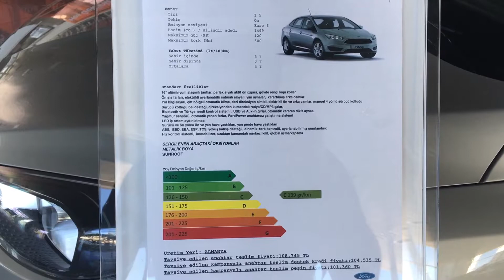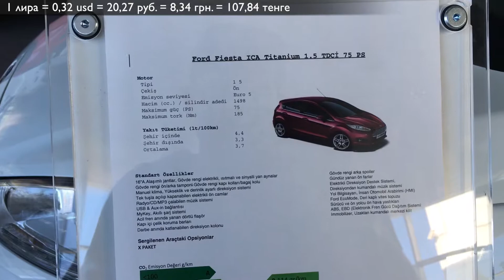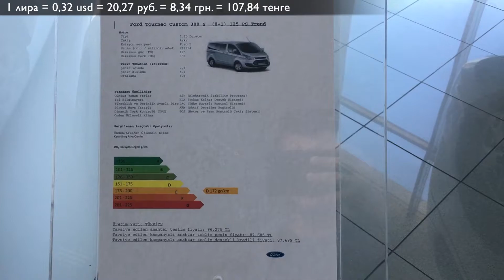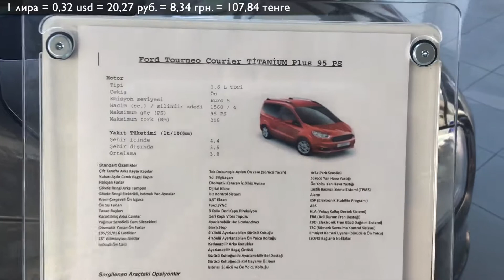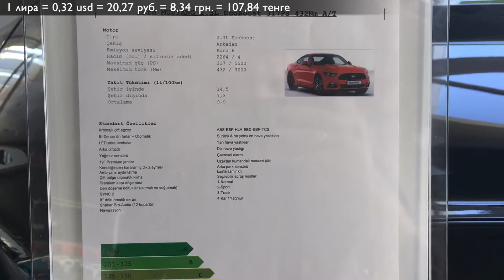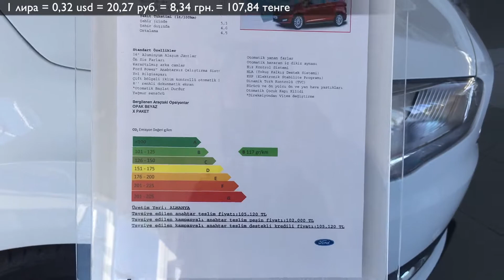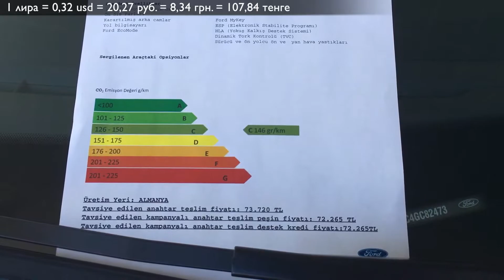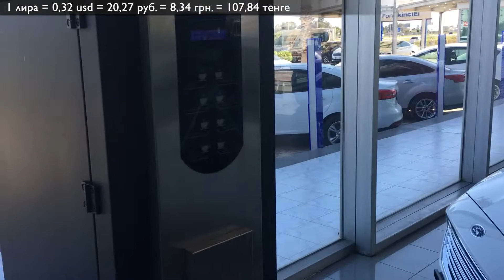Турция, Анталия - Автосалон FORD - Ассортимент и Цены Октябрь 2016 [IVAN LIFE]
Приветствую друзья! Продолжаем «Автомобильную» тему по Анталии (Турции).
В сегодняшнем видео автосалон FORD, в котором представлены модели: Fiesta, Fiesta ST, B-MAX, Focus, Focus ST, Focus RS, Yeni C-MAX ve Grand C-MAX, Kuga, Yeni Mondeo, Yeni S-MAX,Galaxy, Edge,Mustang, Ford GT и многие другие. Полные характеристики и комплектации смотрите ниже по ссылке.

ДА ! И ОБЯЗАТЕЛЬНО пишите Ваши комментарии ! )
Заранее ВСЕМ СПАСИБО ! )

Все деньги пойдут на развитие YouTube канала, покупку новой техники для съемок и проекта в целом.